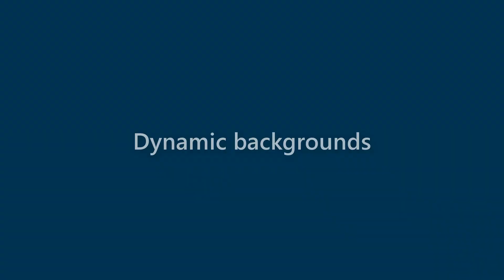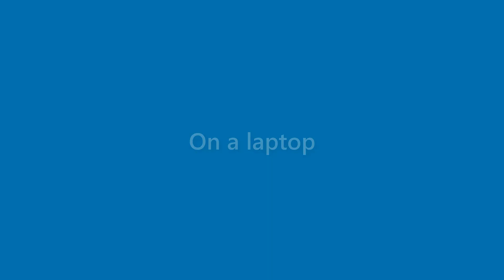Marian Mills - appearance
Name Look - Marian Mills - appearance. In this video we present "Marian Mills" name look and feel in various scenarios.
This video will cover:
How does "Marian Mills" look as a personal letterhead?
How does "Marian Mills" look on a business card?
How does "Marian Mills" look on a computer/laptop screen?
How does "Marian Mills" look with different background colors?
How does "Marian Mills" look with various fonts?